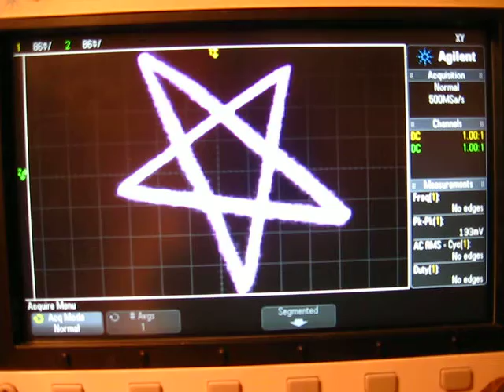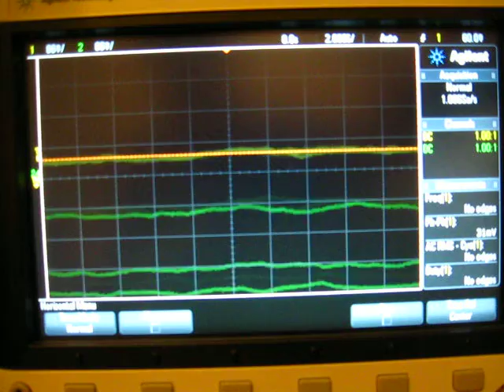Oscilloscope XY Pentagram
Used Agilent DSOX2002A Used a special wav file made by someone else.